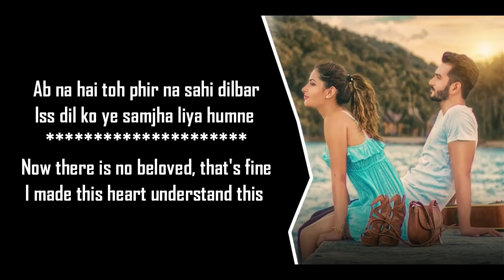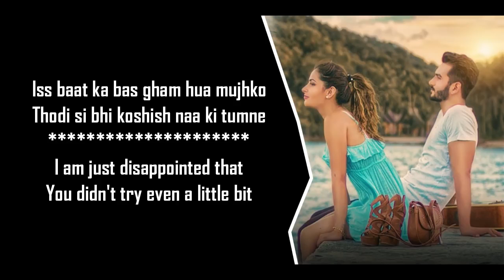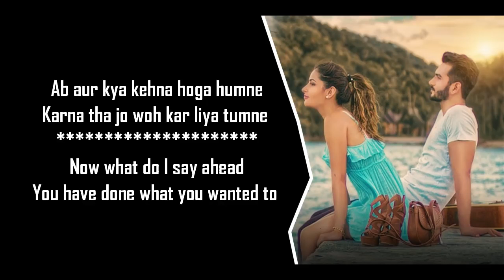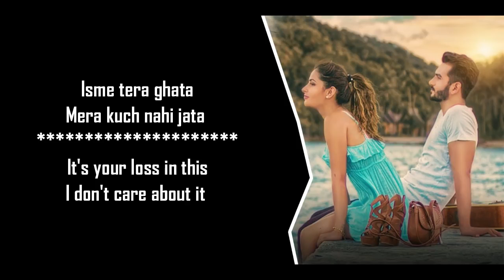Tera Ghata |Gajendra Verma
Song: Tera Ghata

Album: From Lost To Found

Singer/Composer/Lyricist: Gajendra Verma

Lyricist: Gajendra Verma Directed by: Vikram

Singh Producer: Sanjay Kukreja Starring :

Karishma Sharma Production: Virtual Planet Production Cinematographer: Suman Dutta Assistant Director: Mansi Moghe, Vishal Yoman, Rohan Shah Editor: Hashtag# Studios Colorist: Vikrant Studios (Nirmal Sharma) Publicity Design : Kalpanik Films Makeup & Hair: Aanchal Khanna Stylist: Surubhi Sharma Social Promotion: Ayushi Anand Focus Puller: Ramu Karri Drone: Aditya Pandey Camera Team: Vikas Jaiswal, Avishekh Patel Line Production: Destination Siam, Thailand, Emerald Cove Online Promotions : Chitransh Jain & Shubham Jain Record Label: Virtual Planet Music